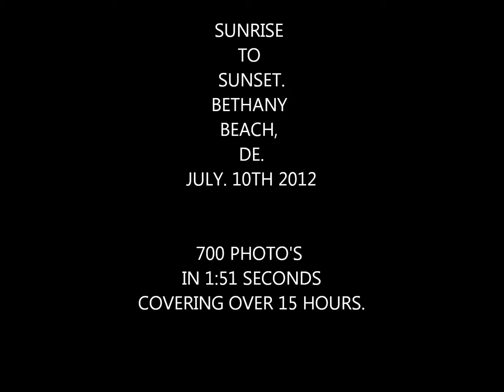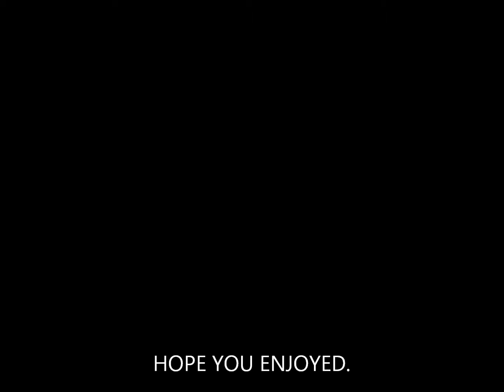All Day Time Lapse (Bethany Beach Delaware)